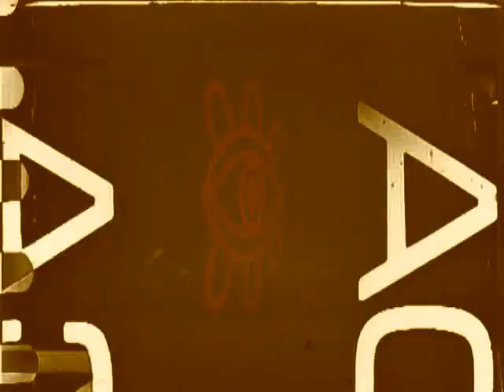Pitchshifter "Hidden Agenda" (High Quality)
The official promotional video for the song "Hidden Agenda", from the album Deviant by pitchshifter on MCA Records.

The video was made in 2000. Story Concept by JS Clayden and Sam Hayles (Dose Productions). 3D Design, Concept, Animation, FX and editing by Dose Productions.

pitchshifter  hidden  agenda  techno  punk  prodigy  nine  inch  nails  breakbeat  drum and  bass  drumnbass  dnb  d&b  electronica  pitch  shifter  digital  rock  metal  filter  pendulum  enter  shikari  amen  break  programming  aliens  UFOs